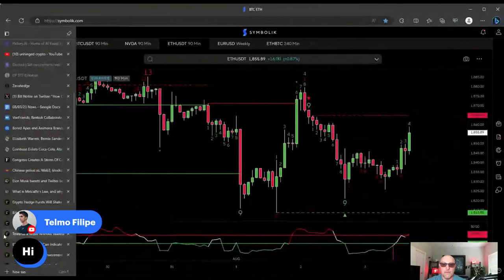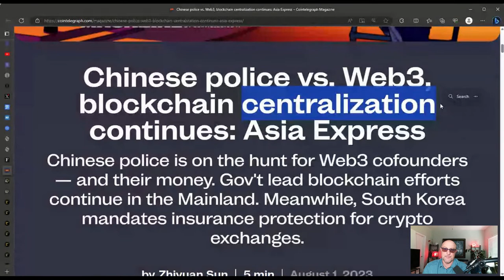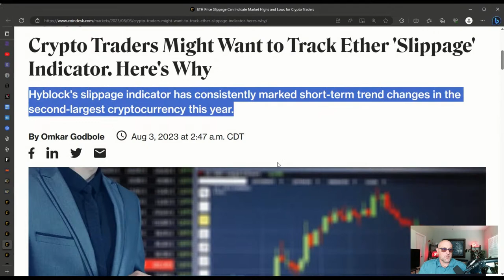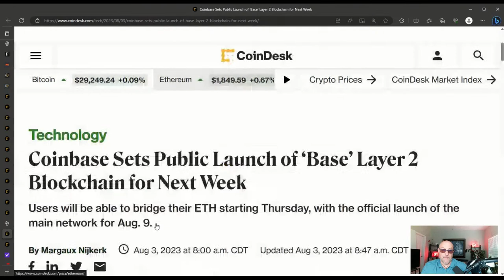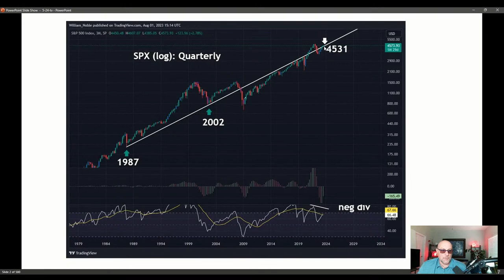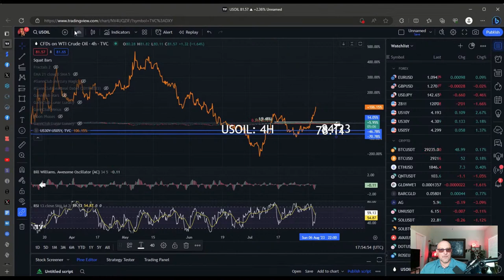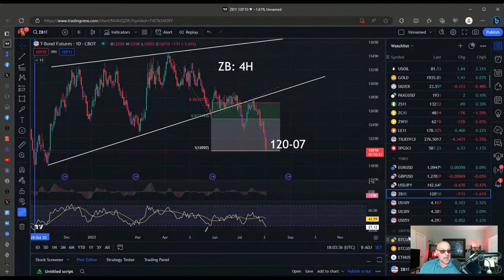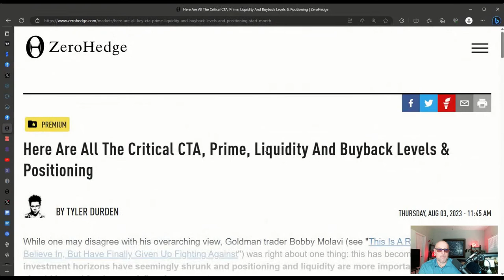Crypto And The TradFi Collapse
Is crypto and TradFi collapsing?  Join our livestream to find out and gain exclusive insights on the latest crypto trends!  Live technical analysis on Bitcoin $BTC and Ethereum $ETH as well as your favorite cryptocurrencies that you request!  Don't Miss Out!

●▬▬▬▬🕰Timestamps🕰▬▬▬▬●

0:00 What will be covered today
0:48 Like 👍, subscribe, and hit the notification bell 🔔
1:05 Audience engagement
1:54 VeeFriends, Reebok Collaborate On Sneakers Featuring NFT Character
3:07 Bored Apes & Animoca Brands Cross Paths With Crypto Fighting Game
3:34 Elizabeth Warren, Bernie Sanders Demand Crackdown On 'Crypto Tax Evaders'
5:11 Coinbase Enlists Coca-Cola, Atari Ahead of Base Mainnet Launch Next Week
8:01 Congress Creates A Storm Of Crypto Legislation
8:17 Chinese Police vs Web3, Blockchain Centralization Continues
10:05 Elon Musk Tweets & Twitter Bot Spam Influences Altcoin Prices
10:39 What is Metcalfe's Law, and why does it matter?
11:59 Crypto Hedge Funds Will Shake Up The Industry: Crypto Long & Short
13:30 Bitcoin ETF Approval Odds Just Got Better
15:04 TradFi Giant Direxion Joins Files for Combined BTC & ETH Futures Fund
15:40 Towards A Web3 Without Wallets
16:24 Crypto Traders Might Want To Track Ether 'Slippage' Indicator
17:45 AI Investment Could Reach $200 Billion Globally By 2025
18:48 Marathon Digital Now Largest Publicly Traded Bitcoin Miner
19:13 Stablecoins:  A Potential Counter To De-Dollarization
19:56 NFT Trading Volume Is Sinking, But It's Not Stopping Developers Entering Web3
20:22 Latin American Crypto Company Ripio Launches U.S. Dollar-Pegged Stablecoin
21:27 Hong Kong Officially Opens Crypto Trading to Retail Investors
23:41 Bankrupt Crypto Lender BlockFi Inches Closer To Refunding Clients
24:21 SHIB Developers Aim To Leave Meme Coin Label For New Identity Protocol Launch
24:42 Coinbase Sets Public Launch of 'Base' Layer 2 Blockchain for Next Week
25:35 Binance Could Face U.S. Fraud Charges, but Prosecutors Worry About Bank Run
26:47 Crypto Big 2 Weeks:  Here's What Happened & What It Could Mean
27:10 WorldCoin Suspended In Kenya As Thousands Queue For Free Money
27:22 WorldCoin Says It Will Allow Companies, Governments To Use Its ID System
28:29 Audience engagement
29:25 S&P 500 $SPX logarithmic quarterly chart
29:58 T-Bond Futures $ZB Hidden Pivot Analysis 4-hour chart
33:24 Dollar Index $DXY Hidden Pivot Analysis 89-minute chart
33:59 President Biden's administration asked Facebook to change its algorithm
34:14 BRICS to settle global trade in local currency, ditching the US dollar
35:27 JP Morgan CEO says we have "the best economy the world has ever seen"
35:42 Central banks of the world have negative net worth
37:49 US Oil $USOIL Hidden Pivot Analysis 4-hour chart
39:28 Yield Curve $US30Y Hidden Pivot Analysis daily chart
41:32 Ethereum $ETH DeMark 90-minute chart
42:02 T-Bond Futures $ZB Hidden Pivot Analysis 4-hour chart
42:20 Ethereum $ETH DeMark 90-minute chart
43:02 Ethereum $ETH DeMark daily chart
43:20 Nvidia $NVDA DeMark 90-minute chart
43:28 Nvidia $NVDA DeMark daily chart
43:46 Nasdaq $QQQ DeMark weekly chart
44:27 Volatility Index $VIX DeMark daily chart
45:04 Cardano $ADA DeMark daily chart
45:36 Render $RNDR DeMark daily chart
47:59 US Oil $USOIL Hidden Pivot Analysis 4-hour chart
50:58 Render $RNDR DeMark daily chart
51:06 Moonwell $WELL DeMark daily chart
51:43 Moonwell $WELL DeMark weekly chart
52:51 President Joe Biden Blames USA Downgrade On Trump
53:13 Jim Jordan Launches Investigation Into Biden-Facebook Censorship Scheme, CCDH
53:19 Bill Maher Says Democrats Are 'Full of Shit' When It Comes To illegal Immigrants
53:59 Here Are All The Critical CTA, Prime, Liquidity & Buyback Levels & Positioning
54:16 Market Update Wrap Up
56:15 Outro